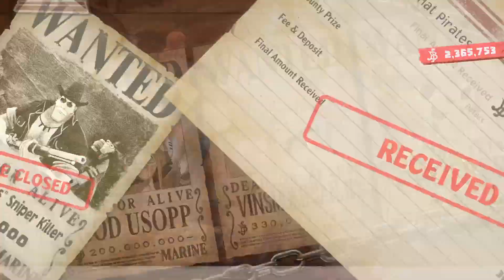Sniper Genius Sniper Killer Bounty One Piece Odyssey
Knocking out these bounties in One Piece Odyssey! Pretty easy!